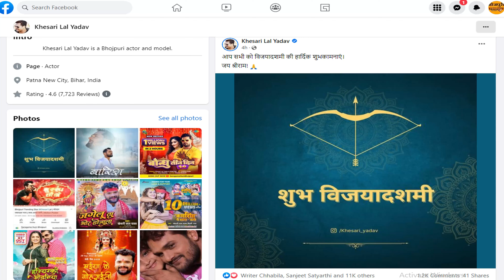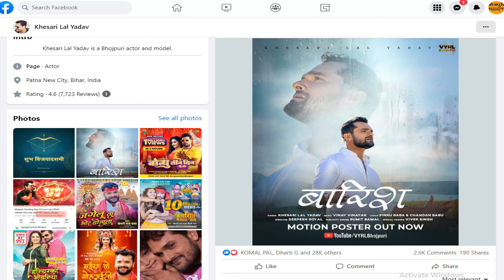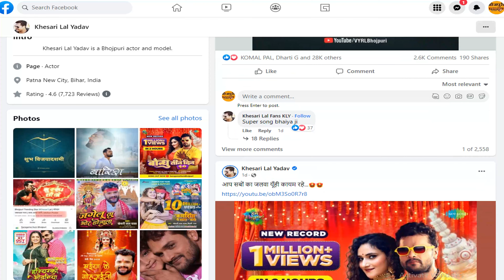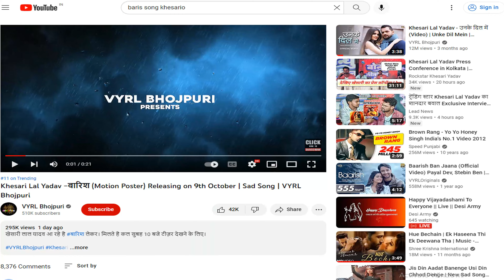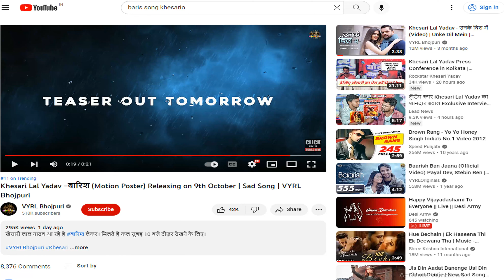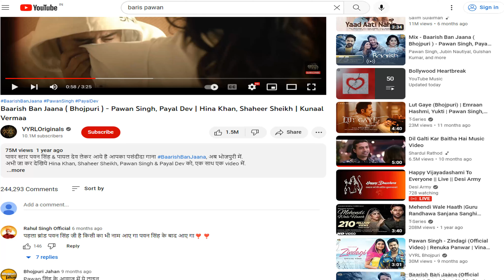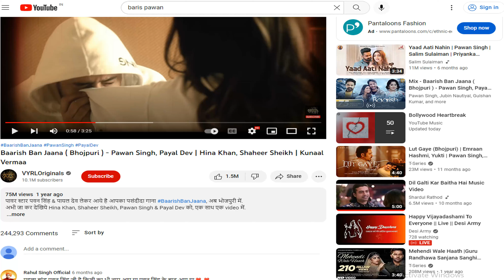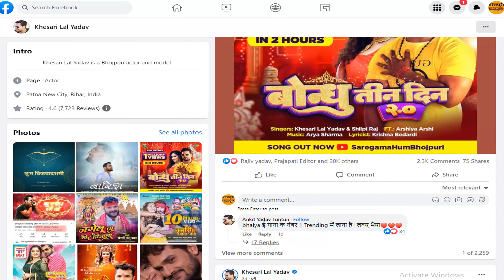Khesari Lal Yadav –Barish Song l खेसारी लाल Sad Song | khesari Barish Song Reaction Fb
Description
इस विडियो में हमने खेसारी लाल यादव जी का न्यू गीत बारिस  के बारे में बताया गया है
baarish song khesari lal yadav reaction
baarish song khesari lal yadav
barish bhojpuri reaction
barish khesari lal song reaction
reaction on khesari lal song
बारिश खेसारी लाल यादव
khesari lal
khesari lal yadav new song
khesari
khesari baarish song
khesari lal new movie
khesari lal yadav movie
khesari lal ke
baarish khesari lal yadav
khesari lal gana
khesari lal chhat song
khesari chhat song
khesri lal bhakti song
khesari lal devi geet
khesari lal live programe